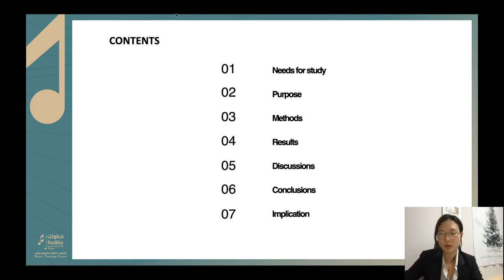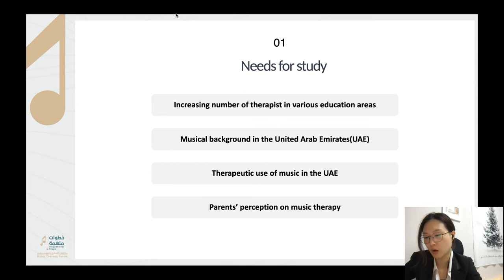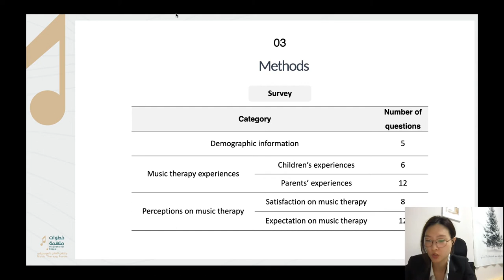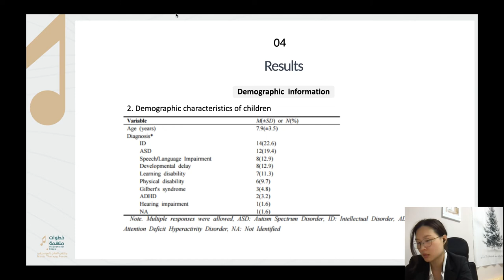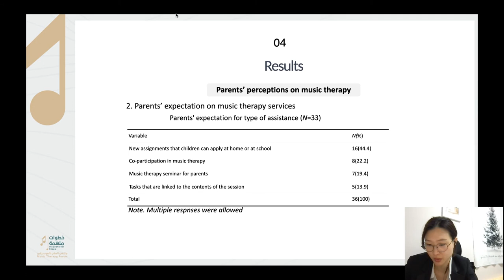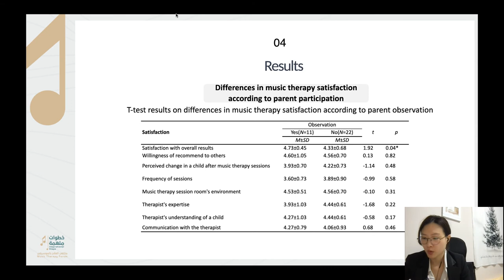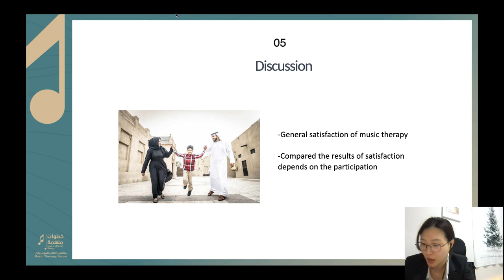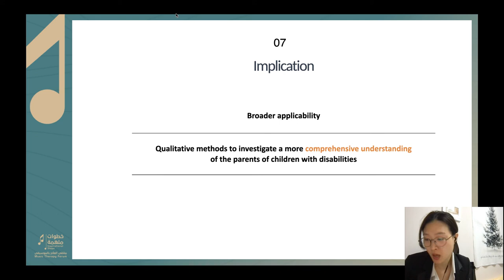Perceptions toward music therapy of parents of children with disabilities in the UAE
Sharjah music therapy forum